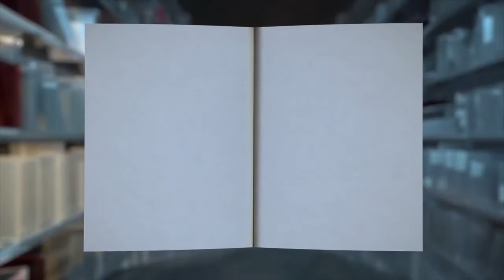Isceljenje u Isusu Hristu - Karisa Mek Šeri